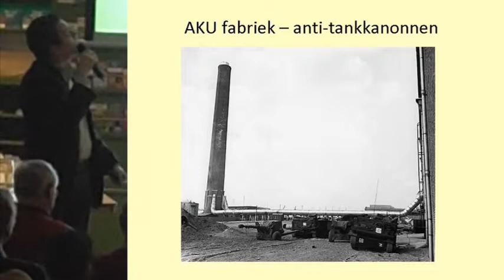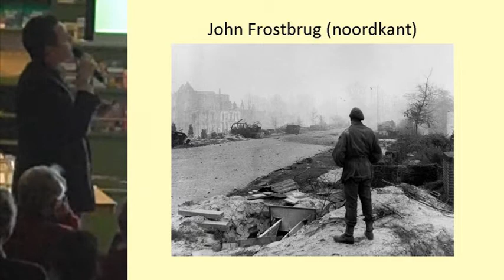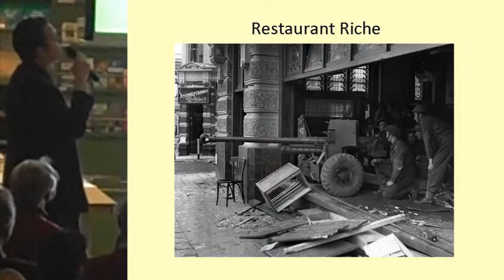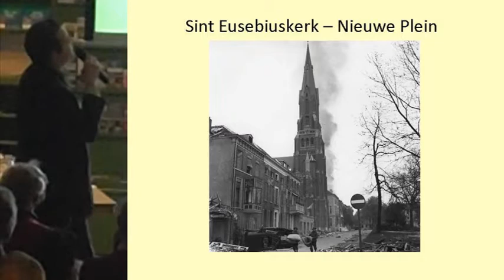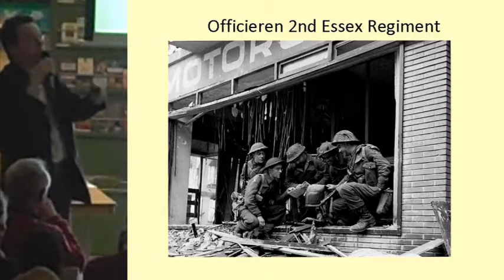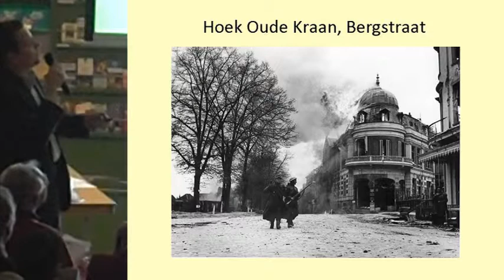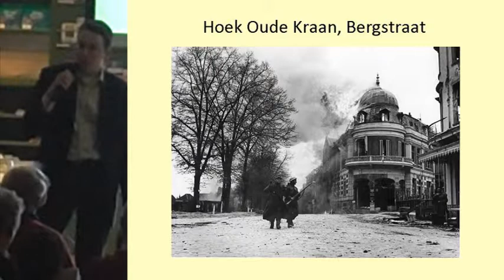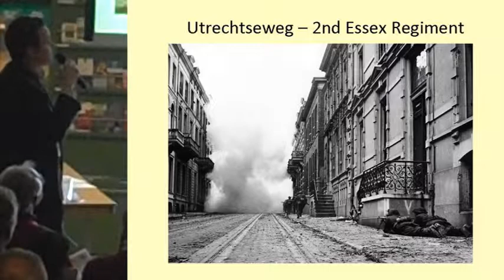HHA100409 fotos bevrijding Arnhem deel 2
WO II-deskundige Frank van Lunteren toont op vrijdag 9 april in de Historische
Herberg  tientallen, veelal onbekende fotos  van de bevrijding van Arnhem. De
stad was zo goed als verlaten na de verloren Slag in september 44. De
Canadezen en Engelsen trokken een spookstad binnen. Er was geen feest, alleen
maar stilte. De foto's die 65 jaar geleden door Britse oorlogsfotografen zijn
gemaakt, worden geprojecteerd op een groot scherm. Met behulp van kaarten zal
de bevrijding van Arnhem worden geschetst, en vooral de rol die de Britse
Polar Bears Divisie heeft gespeeld.